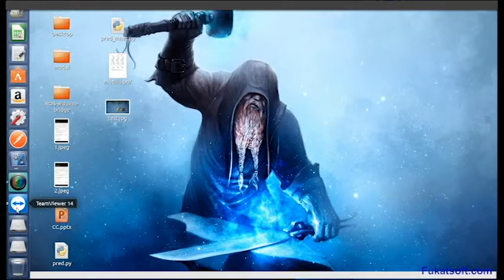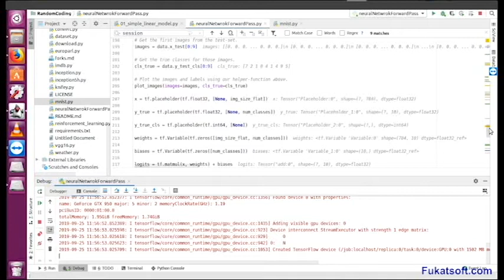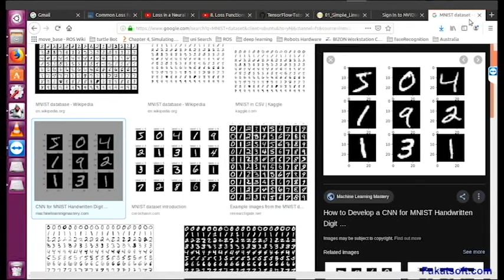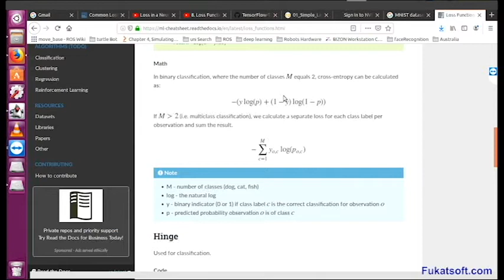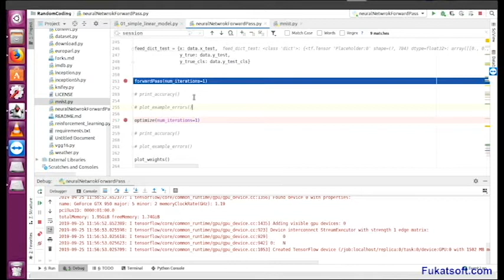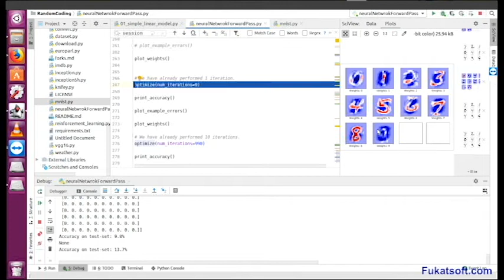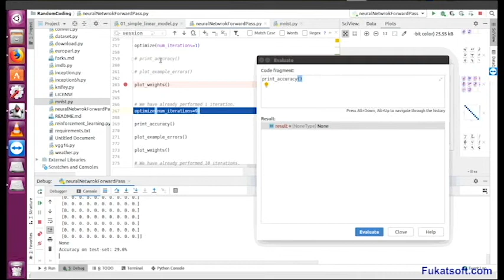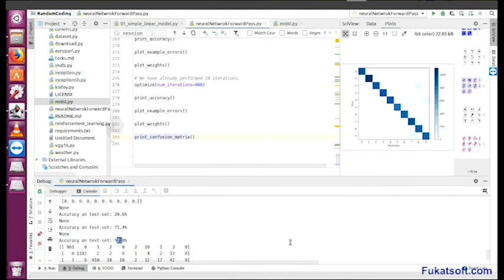Neural network traning on MINIST data || Python Programming || Urdu || Hindi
Python Programming tutorial Urdu and Hindi. In this lessons you can learn Neural network traning on MINIST data and why we use it and whats its benefits.
Python Programming tutorials by Salman Roubil